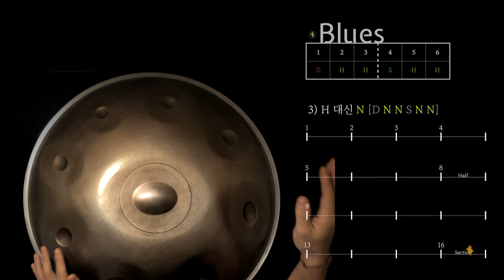핸드팬 리듬 Blues 1